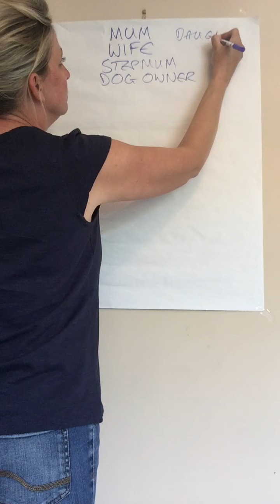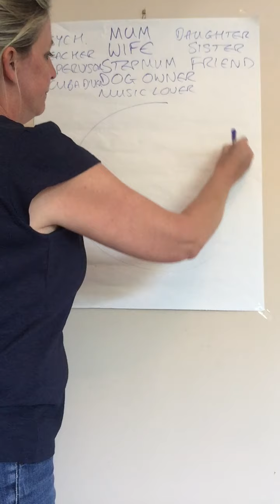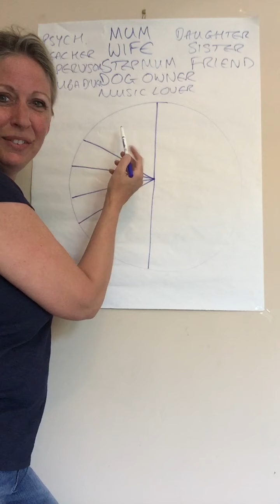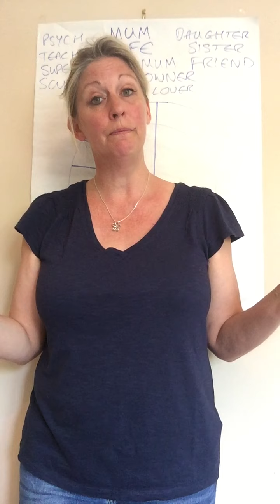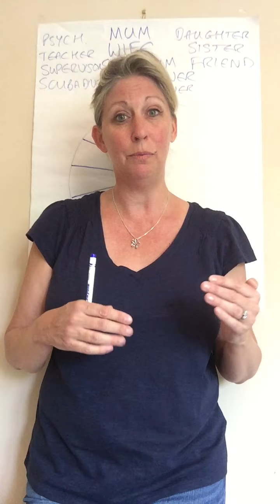Bite Sized Resilience -Part 3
Adapted from Dr Kate Jenkins, Clinical Psychologist’s Resilience Training Package. Part 3 - what makes you, you? Focusing on different areas of your “pie chart”